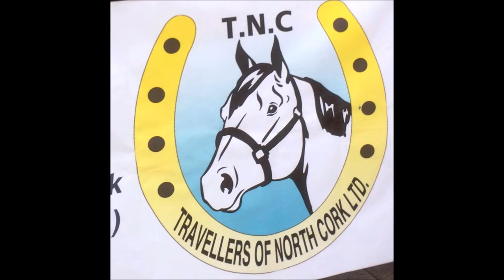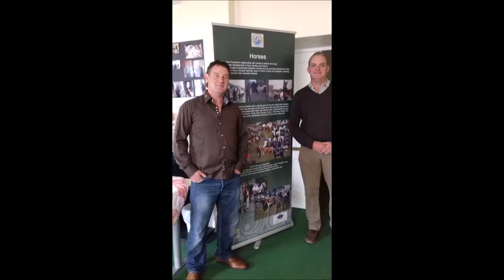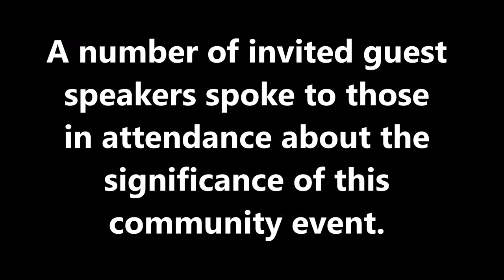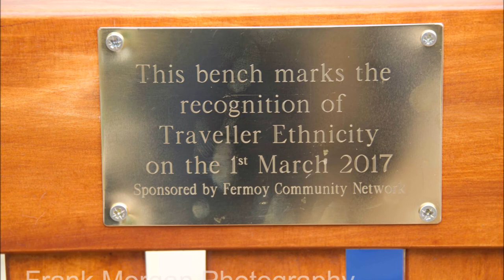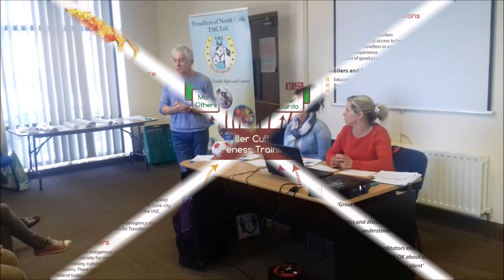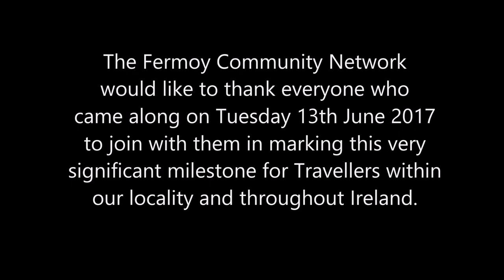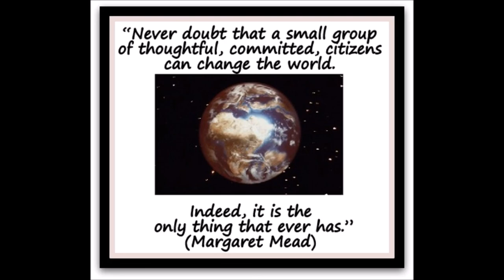Fermoy Community Network - Traveller Ethnicity Event 13 June 2017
The Fermoy Community Network welcomed the announcement on the 1st March 2017 that the Irish government has formally recognised the Ethnicity of the Traveller Community.  To mark this significant milestone for Travellers within our locality and throughout Ireland the Fermoy Community Network hosted a community event where they officially marked the recognition of Traveller Ethnicity with the unveiling of a commerative bench in the community garden at Fermoy Resource Centre on McCurtain street.